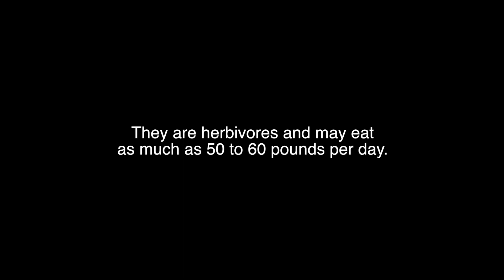Man vs. Moose - Newfoundland Class Action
The Newfoundland government introduced the moose species to Newfoundland over 100 years ago, while at the same time exterminating the Newfoundland wolf, the only effective natural predator of moose. Now, Newfoundland has a series over population of the moose and driving has become quite risky due to moose wandering into roadways, causing catastrophic injuries and deaths. For more information on the Newfoundland moose epidemic, vist chescrosbie.com